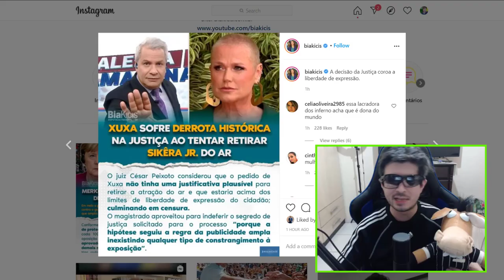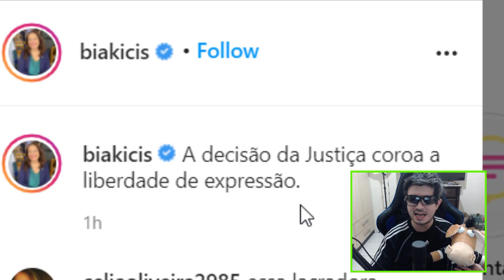FIM DA XUXA ? SIKERA JUNIOR VENCE PROCESSO !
Pedido de Xuxa para retirar programa de Sikêra Jr. do ar é negado pela Justiça